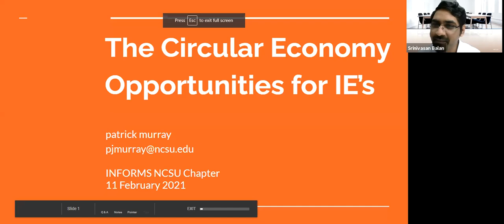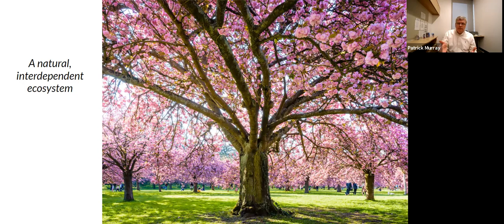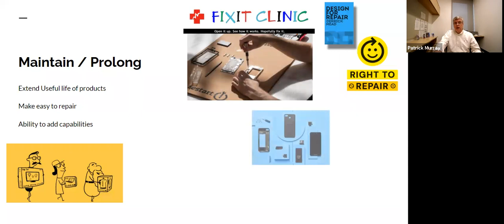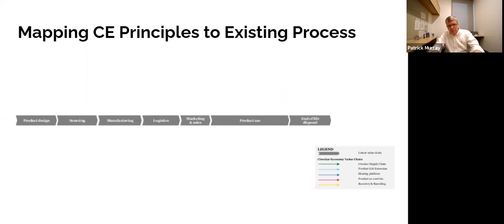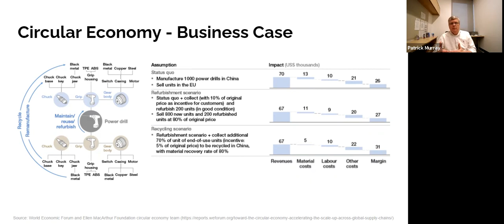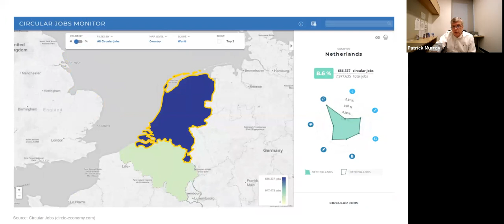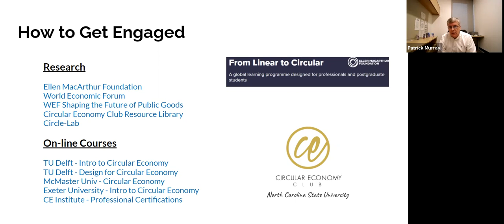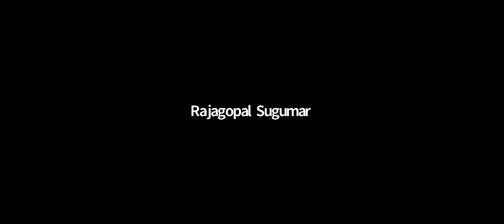The Circular Economy, a Call to Action for Industrial & Systems Engineers (2021/02/11)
Description: An overview and discussion on the key principles of the Circular Economy, a system where resources are in continual use with maximum production value thus reducing, if not eliminating, waste.  With these principles in mind, a call to action for Industrial Engineers will be shared, to implement these principles across many fields of their work. Insights about the career opportunities and how students can get engaged will be shared additionally.

Speaker: Patrick Murray retired from a 30-year career at Intel Corporation. He started volunteering with the department in the Fall of 2018, serving as an alumni-student mentor and working on special projects for the department head and the ISE Advisory Board. In the Spring of 2020, he added to his volunteer activity serving as an industry/executive coach supporting ISE undergraduate students in their senior design engineering class. (adapted